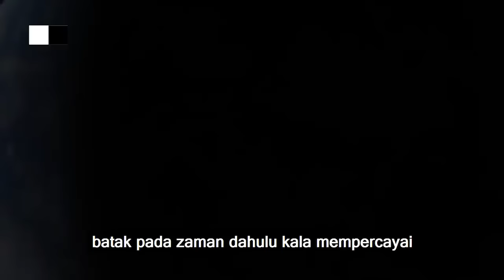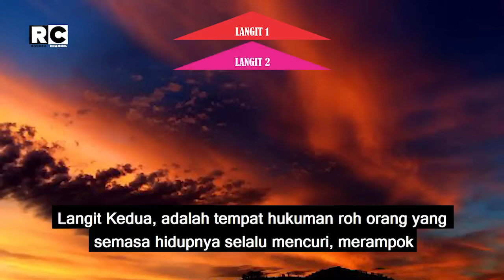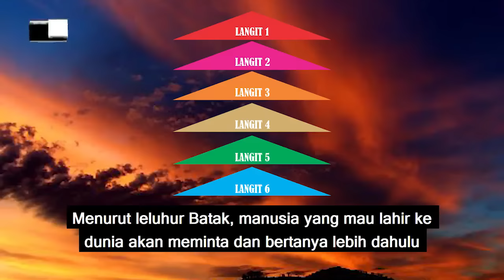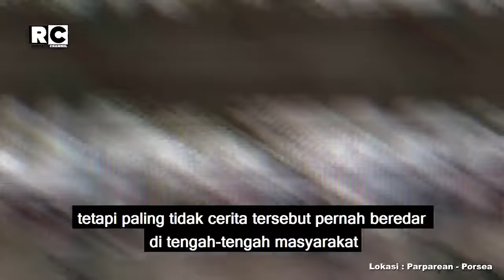Legenda Asal Mula Marga Batak~Silsilah Marga Batak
Legenda Asal Mula Marga Batak - Silsilah Marga Batak atau sejarah batak toba bercerita tentang asal muasal marga batak. Di video ini kita bisa sama-sama belajar sejarah batak toba. Dimana, sejarah batak pertama masih menganut aliran kepercayaan. Bermula setelah pernikahan si Boru Deak Parujar dengan Raja Odapodap.Dari situlah muncul marga-marga batak menjadi 5 induk yaitu : Lontung, Borbor, Naiambaton, Parna dan Nairasaon. Semoga dengan adanya video ini bisa menambah wawasan kita.